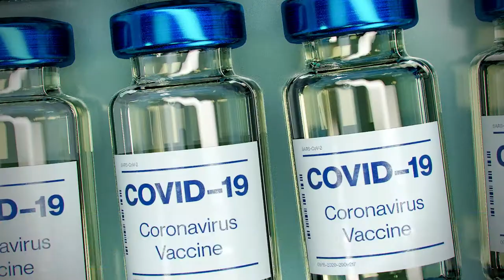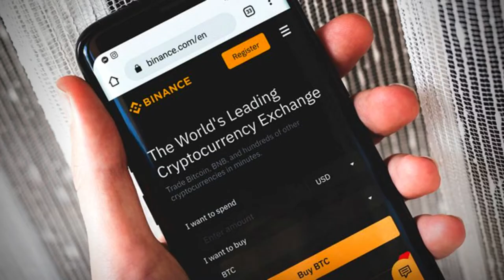"UÇMAYAN KALMAMIŞ"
Temiz, sade, net haberler... SBK'nın lüks uçağını Egemen Bağış da kullanmış. Anayasa Mahkemesi Başkanı'ndan 1984'lü uyarı... Polis şiddetine karşı gazeteciler bugün eylemde... Demet Bilge Erkasap'ın hazırladığı Kısa Dalga Bülten her sabah günün gelişmelerini size ulaştırıyor.